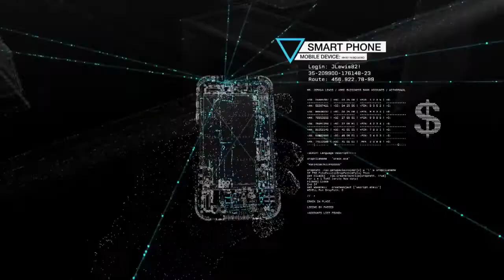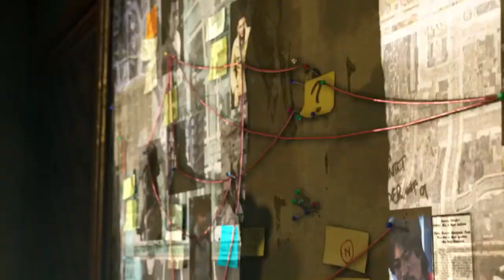Watch Dogs- Story Trailer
A kick ass story trailer for Ubisoft's game Watch Dogs !

Watch Dogs
Release Date ➨ May 27, 2014 on Xbox 360, PlayStation 3, PlayStation 4, Xbox One, PC
The WiiU version will be released later.